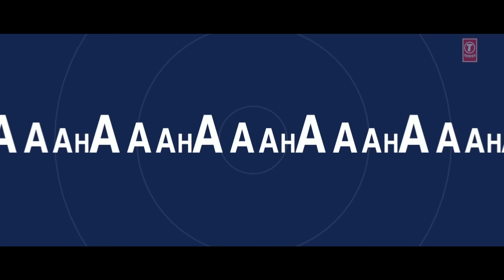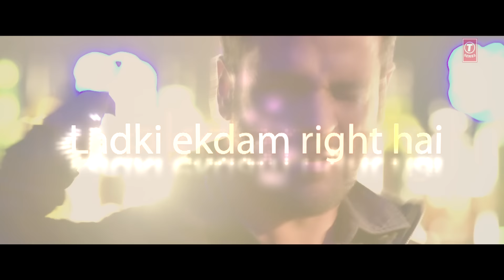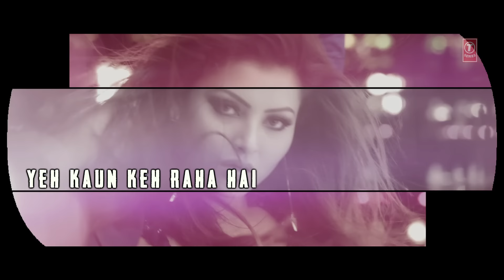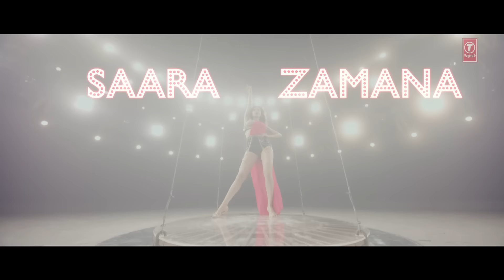Haseeno Ka Deewana DRUNX Remix | Kaabil | Raftaar And Payal Dev | T-Series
Presenting " Haseeno Ka Deewana" REMIX Video Song from the movie"KAABIL" starring Hrithik Roshan and Yami Gautam & sung by Raftaar And Payal Dev.

Song: Haseeno Ka Deewana
Singer: Raftaar And Payal Dev
Original Song Credits:  Film- Yaarana. Singer-Kishore Kumar.
Lyricist: Anjaan.
Recreated By - Gourov  & Roshin
Lyrics: Kumaar
Original Music Composition Rights: Universal Music Publishing Group
Mastered By : Aftab Khan At Headroom Studio.
Programmed and mixed by -Aditya Dev.